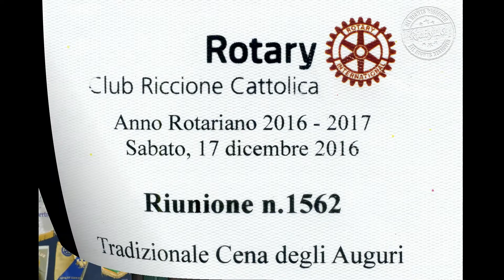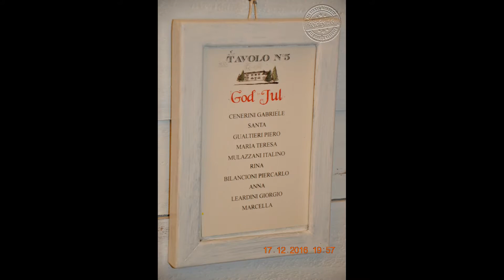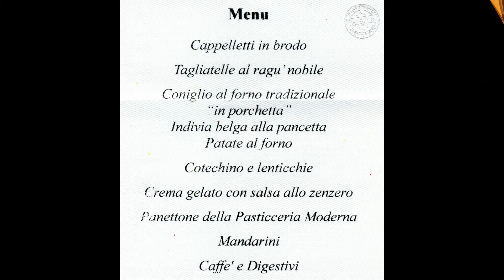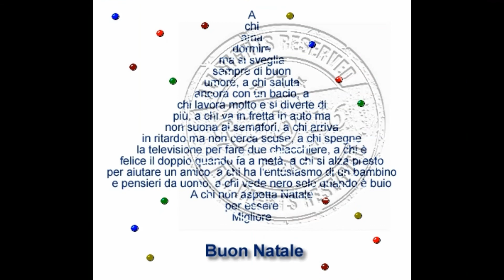Rotary Club Riccione-Cattolica Conviviale 1562 - 17 Dicembre 2016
Rotary Club Riccione-Cattolica  Conviviale 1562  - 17 Dicembre 2016  -  by Riccardo Angelini